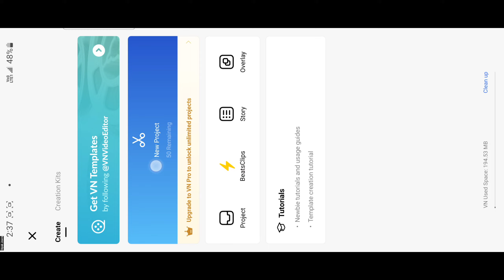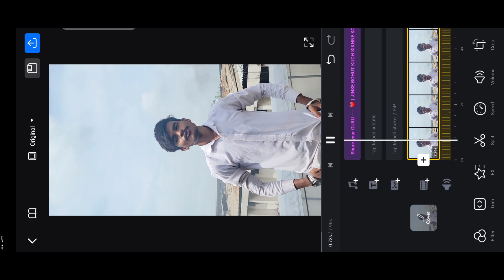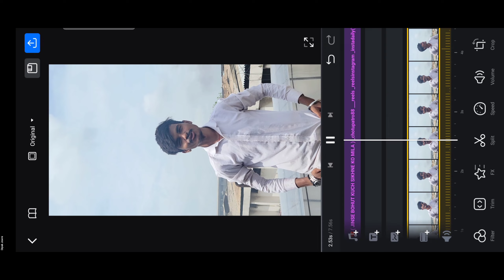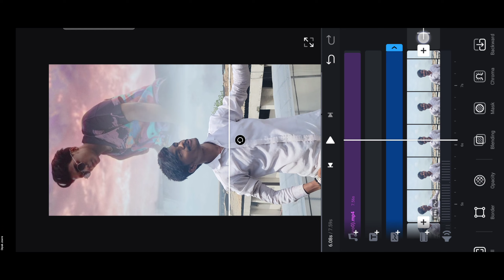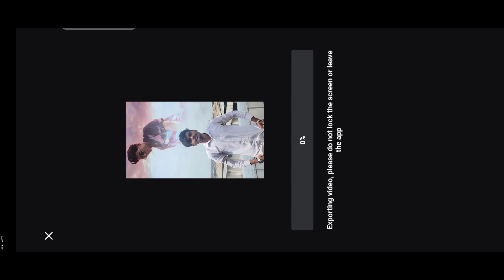Guruji angreji me ek baat bolni thi aapse i love you Reels Video Editing | Reels Sky Video Editing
Hello Guys
is video me maine bataya hai ki aap instagram Trending Reels,Guruji angreji me ek baat bolni thi aapse i love you Video Editing Kaise Kar Sakte Ho CapCup App se 2 minute me editing kar loge to guys video ful watch kar Lena ok.

My Links

w

instagram reels video editing online​